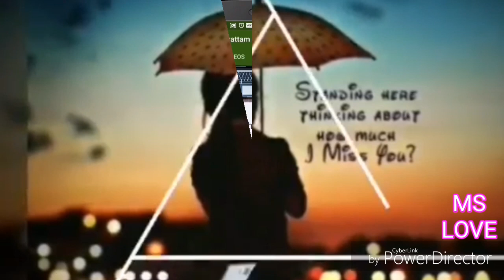Kannukulla Nikira En Kadhaliye - Thanimai Kadhal Lyric Video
MS💚💚💚LOVE